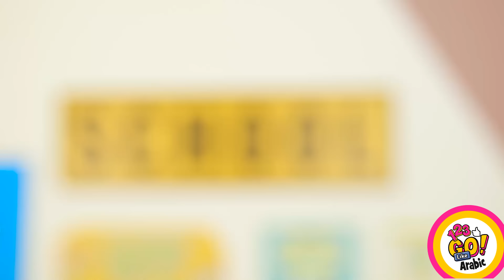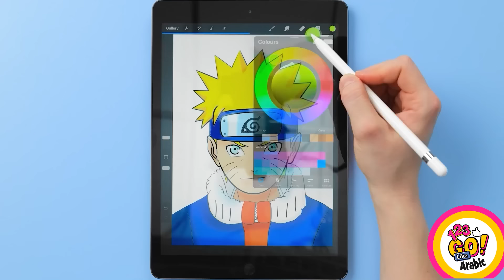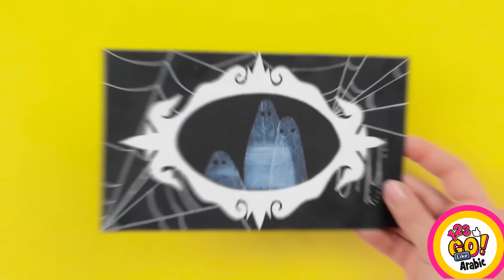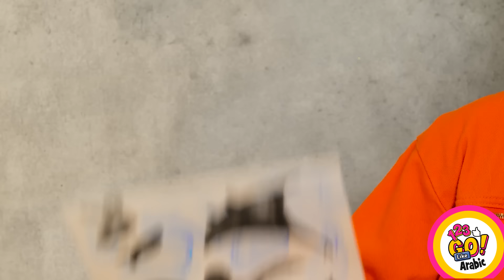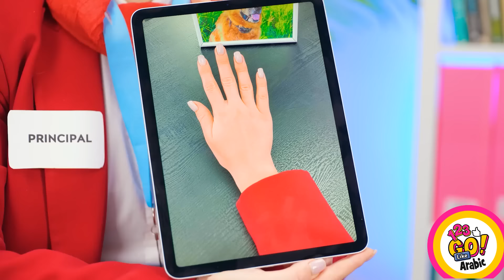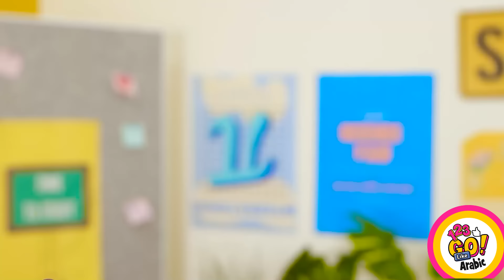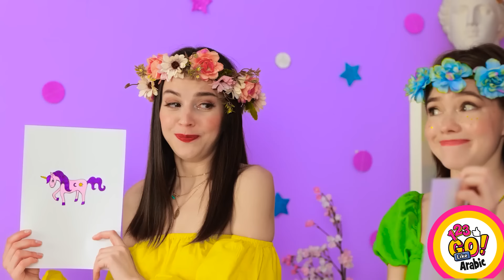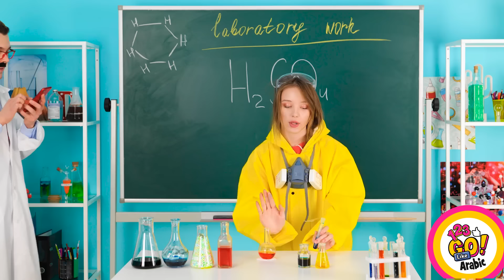حيل فنية مذهلة وحيل للرسم ||حرف وحرف سهلة للرسم والرسم بواسطة 123 GO Like!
سوف نعود!